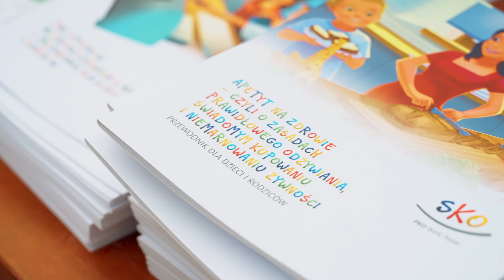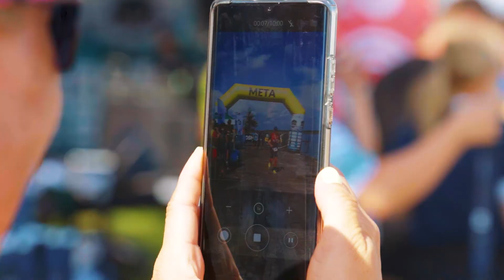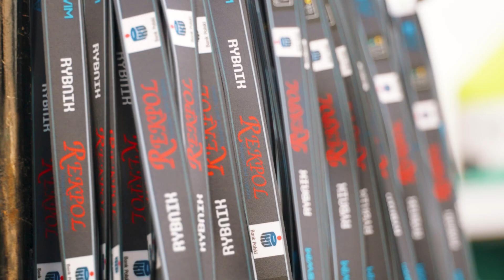Triathlon Rybnik 2021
Relacja z Triathlonu w Rybniku, organizator Need for Swim.